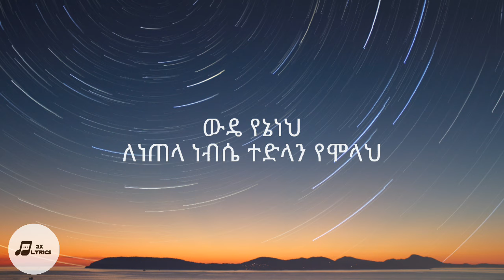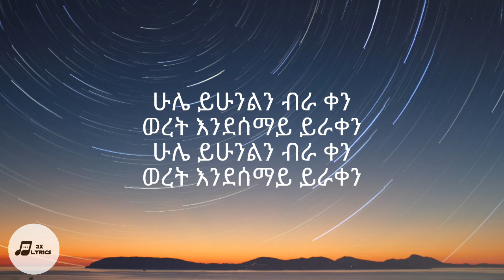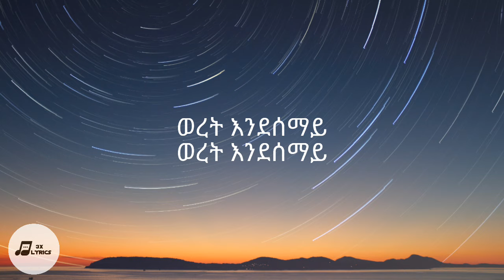Mikaya Behailu (ሚካያ በሐይሉ) ሰበቤ (Sebebe) LYRICS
1) This video has no negative impact on the original works (It would actually be positive for them)
3) It is not transformative in nature.